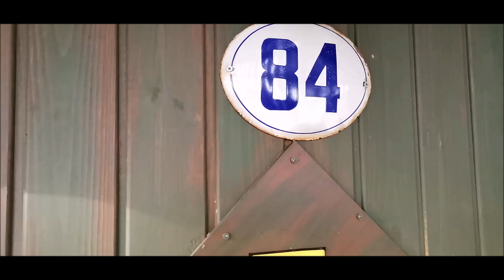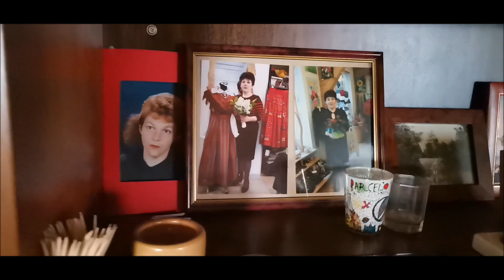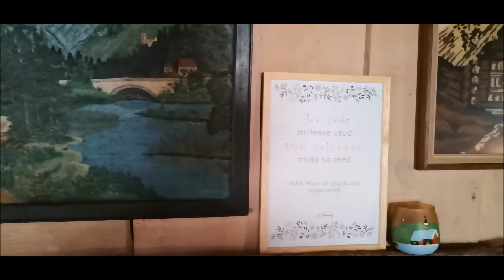MINU ELAMINE TARUS 202O